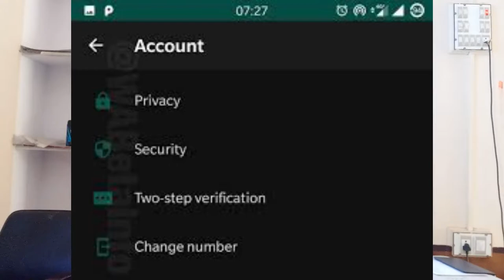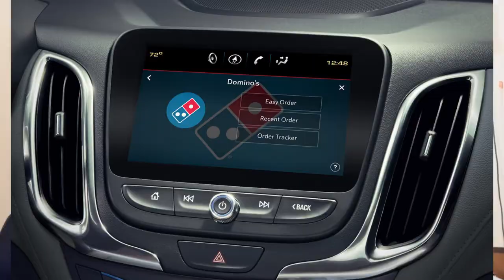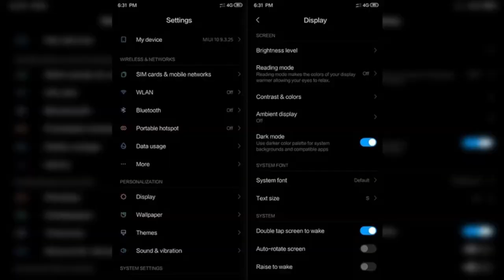Tech news 16, P30 Pro, Galaxy A70, Apple Credit Card, Indian Gamers, Apple TV+, Whatsapp Dark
Namaskaar Dosto, Today tech news ke is Episode mein maine aapse kuch interesting Tech News Share ki hai jaise Realme 3 Pro Specs Leaks, Huawei P30 Pro Launch, Galaxy A70 Launch, Apple Credit Card, Apple TV+, Apple News+, Indian Gamers Problems, Apple TV+ Launch, Whatsapp Dark Mode in Beta, Galaxy Fold Snapdragon 855 aur bahut kuch. Mujhe umeed hai ki yeh video aapko pasand aayega.
नमस्कार दोस्तों, आपका  स्वागत है हमारे चैनल "TechKnow fun" में, मैंने यह चैनल मेरे उन सभी दोस्तों के लिए बनाया है जो टेक्नोलॉजी के बारे में अपनी भाषा में जानना चाहते है, "TechKnow fun" चैनल में आपको रोज़ाना एक नयी वीडियो मिलेगी जहा मैं कोशिश करूँगा आपको मोबाइल और कंप्यूटर की दुनिया के बारे में कुछ जरुरी बातें बताने की|
Hello friends, Welcome to "TechKnow fun", My motive behind creating this channel is to make easy to understand, Tech Videos in Hindi or English, and I want each and every individual whoever is interested in technology to be able to understand it in the easiest possible way. I post two videos daily, on topics that cover latest technology and New offers.
Tech news 27 march,